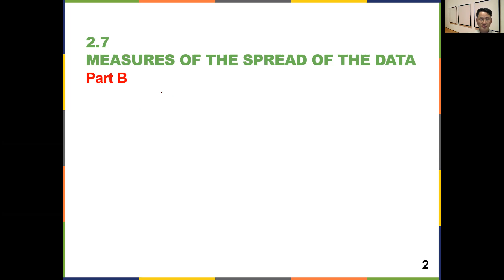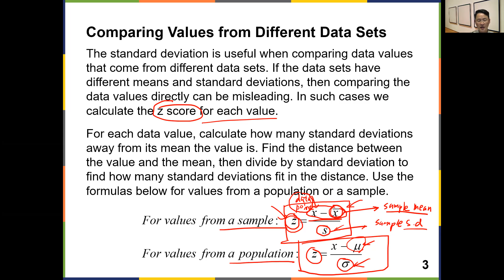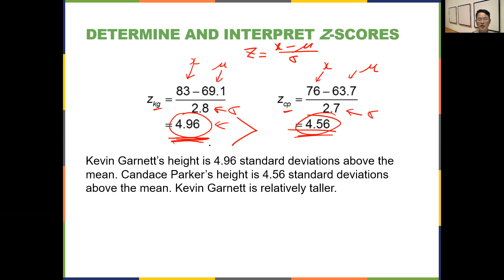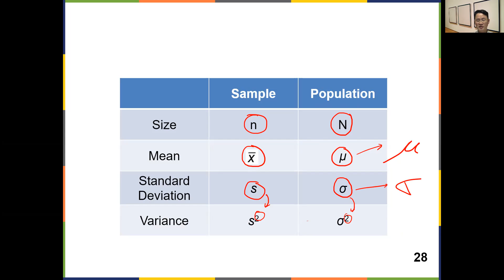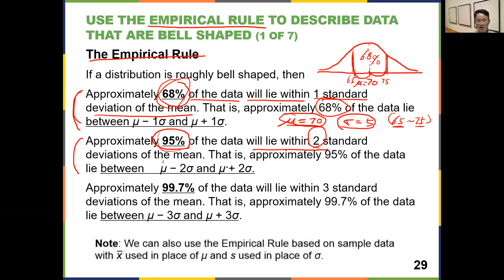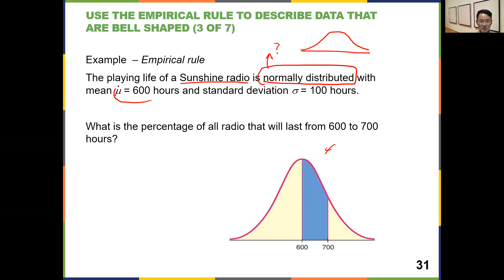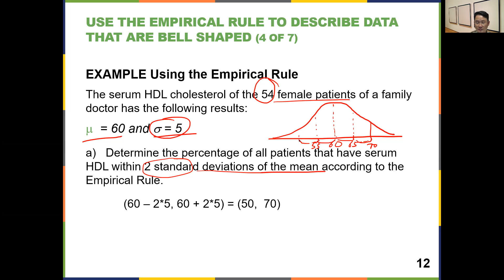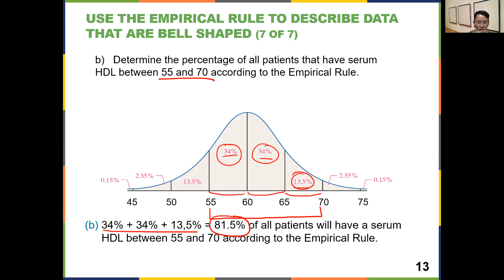ch2 7B Statistics and Probability 37